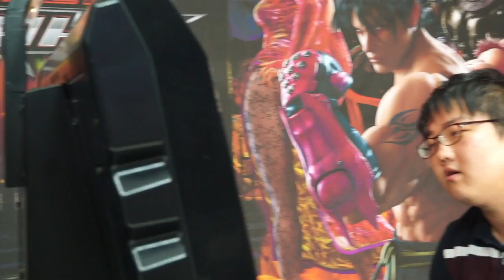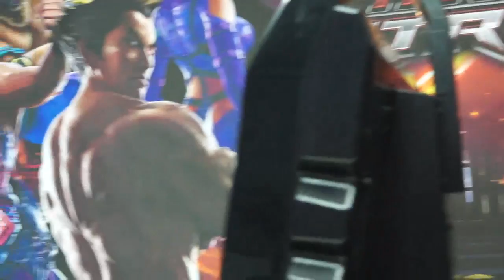130518 철권 16강 B조 패자전